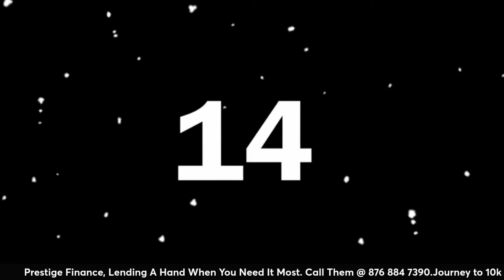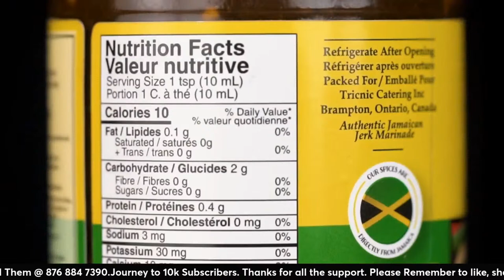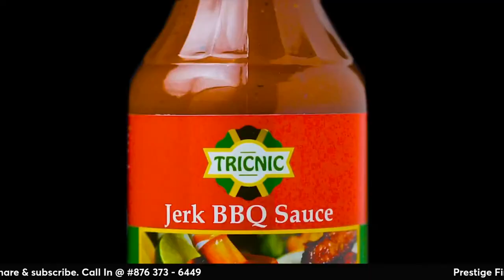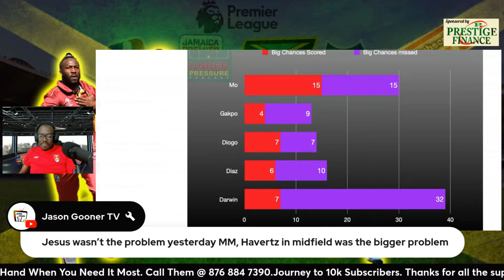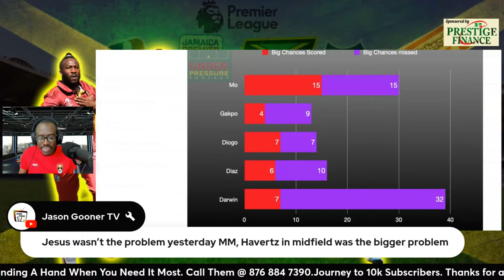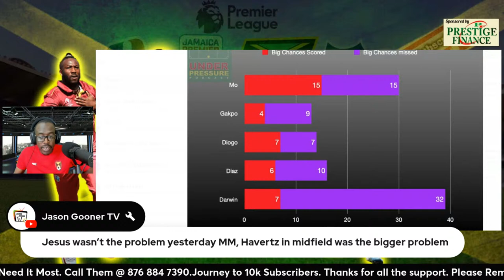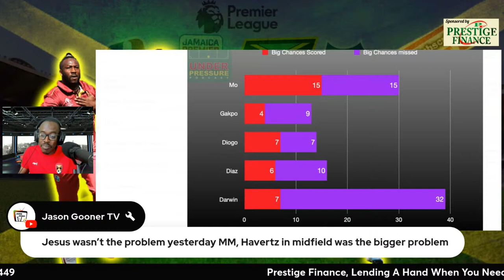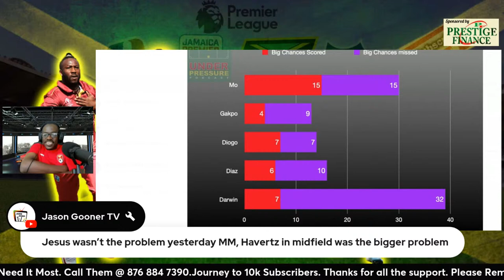Arteta & Klopp Are 2 Clowns + JPL Playoffs + JFF Making Progress Or Not + U20's +U17's!